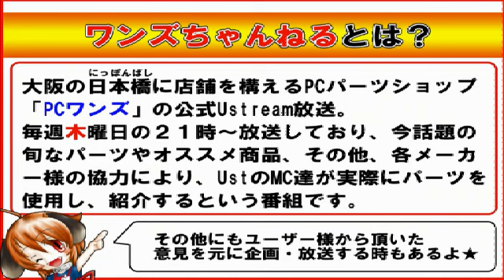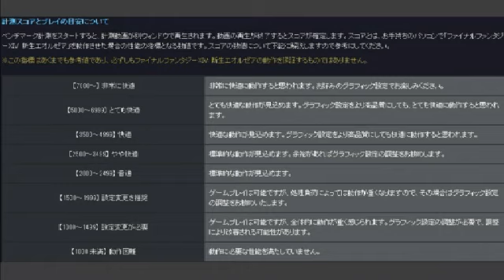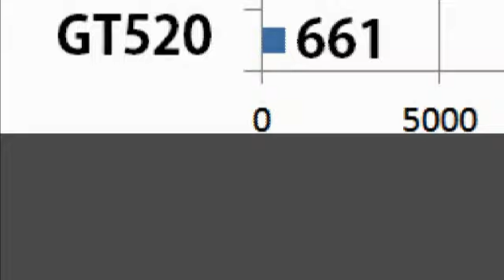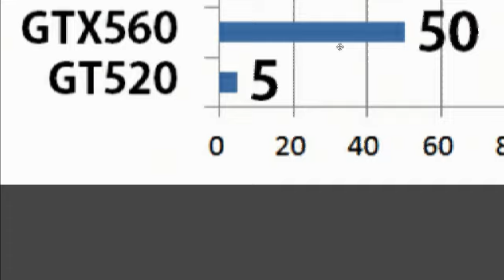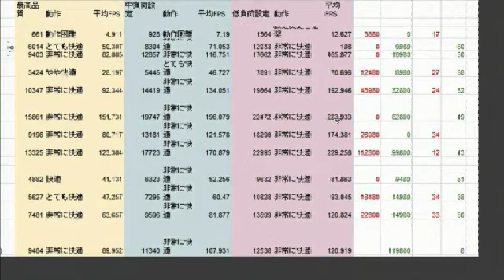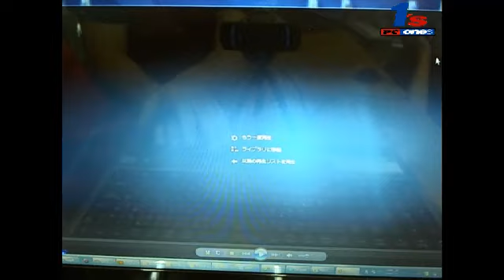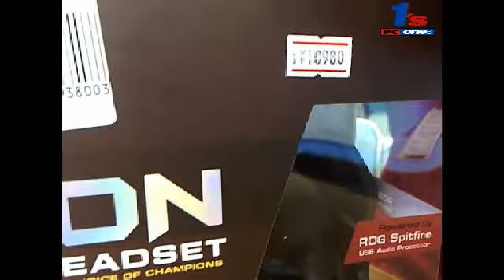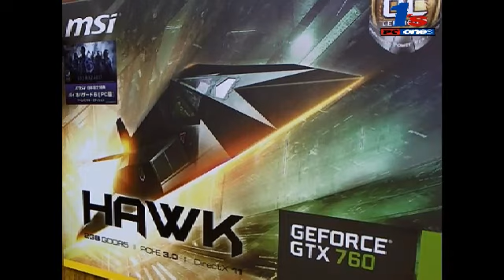ワンズちゃんねる!#133 FinalFantasyXIV新生エオルゼア、オススメ周辺機器はコレだ！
大阪日本橋最大級のPCパーツ専門店！

平成25年8月27日正式サービスを開始した、スクエア・エニックス（SQUARE ENIX）のオンラインRPG「ファイナルファンタジーXIV: 新生エオルゼア（FINAL FANTASY XIV : A REALM REBORN）はPC業界を大いに盛り上げてくれています。

それに合わせて、ファイナルファンタジーXIV向けのデバイス・アイテム・入力機器・スピーカー、そして何よりグラフィックカードをご紹介致します！

FF14ベンチマークをいろいろなグラボで検証。

ご予算別オススメボードを紹介！

それだけじゃない、キーボードやマウス、ゲームキーパッド（コントローラー）、サウンドカードやスピーカー、ゲーミングヘッドセットまでおすすめ商品盛りだくさん！

FF14の魅力はフジモンが語ってくれます。

出演　フジモン　ツネ

監督　酒

ニコニコ